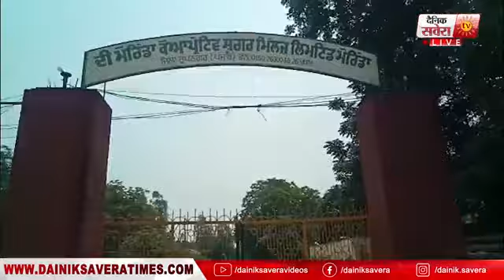Breaking : Morinda में Film की Shooting कर रही Actress Upasana Singh के खिलाफ हुई शिकायत दर्ज़